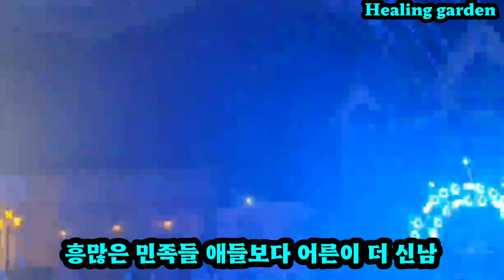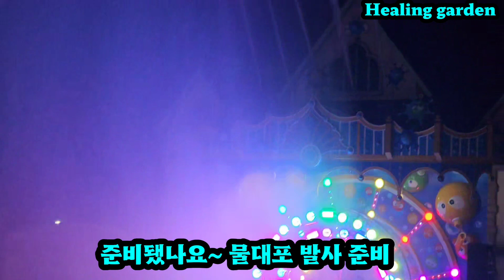에버랜드 워터밤 썸머나이트 축제 폭염은 저리가라! 소리질러~